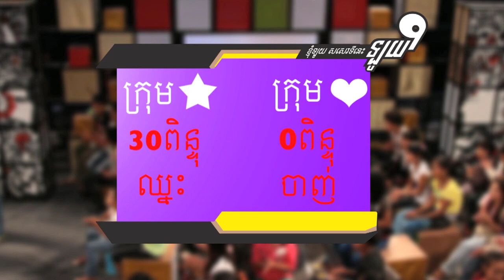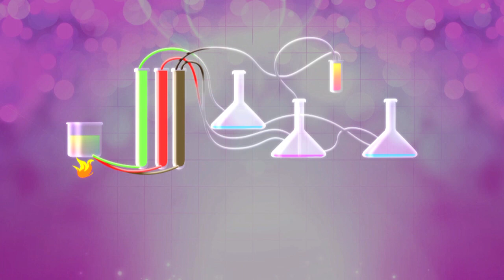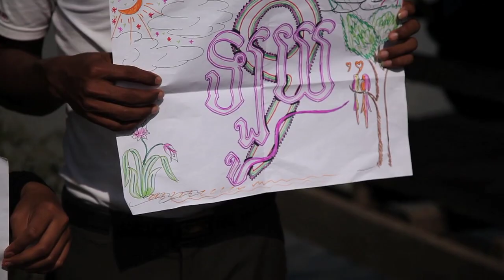Loy9 TV Episode 2 Part 3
Watch Loy9 Episode 2 Part 3 which was aired on Sunday January 22, 2012. The topic of the second episode was "Imagination"